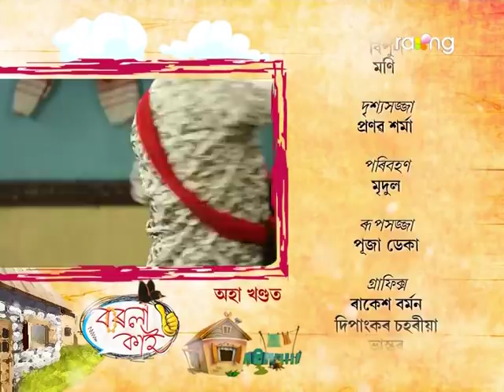Borola Kai - বৰলা কাই | 11th Nov 2020 | Full Episode | No 63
হৰমায়া আৰু বৰলাক কিয় কেৰপাহঁতে
বান্ধিবলৈ আহিল? কি ব্যৱস্থা ল'ব হৰমায়াই?

The television series BOROLA KAI revolves around a person, and the people associated with this special character. The main character of BOROLA KAI hails from Upper Assam but has been staying in Lower Assam where he is employed as a teacher. BOROLA KAI in Assamese parlance is an unmarried person (BOROLA is an unmarried person while KAI in Assamese is the shortened form for brother). This person becomes quite famous in the locality he stays and the plot revolves around attempts made by his neighbors and friends to find him a bride. The teleserial focus on semi-rural life and the simplicity of the people living in rural pockets of Assam. The love and concern people in rural and semi-urban areas of Assam, in particular, have for one another, their emotions and the strong bond of comradeship find ample reflection through the characters of the serial.